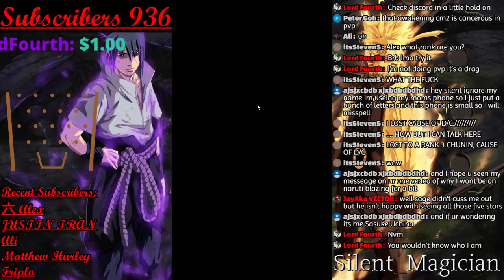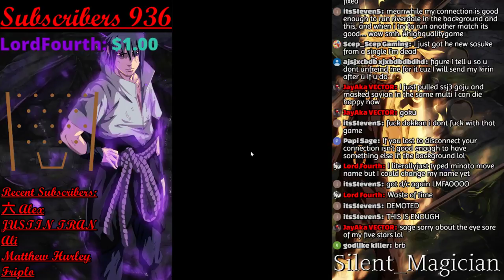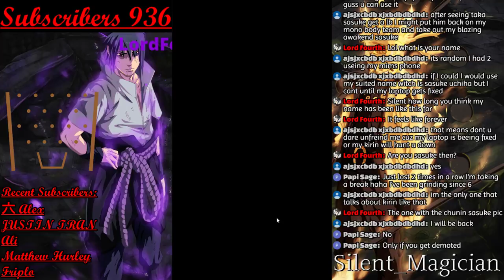Me Doing some PVP N-Nani??!! | Come & Chill | Naruto Shippuden: Ultimate Ninja Blazing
Streaming Live
Any suggestion on how to make the stream better let me know it'll be very much appreciated.